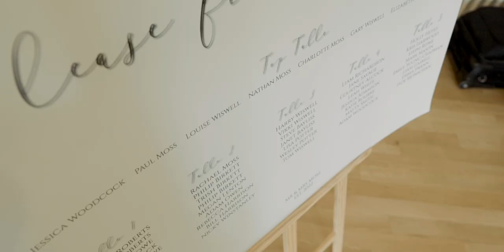Charlotte & Nathan's Wedding at West Tower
The wedding highlights from Charlotte and Nathan's wedding day at West Tower, Ormskirk on the 23rd July 2022.